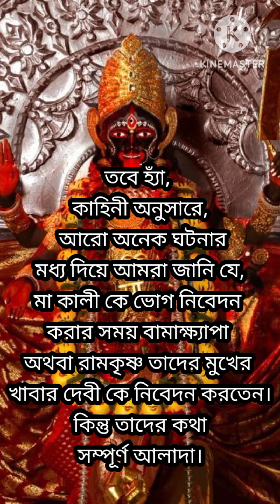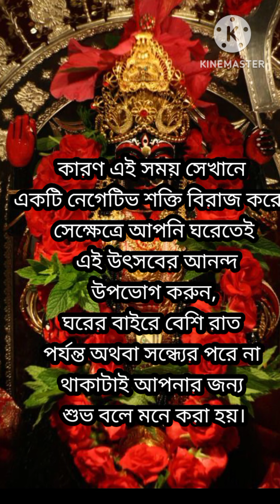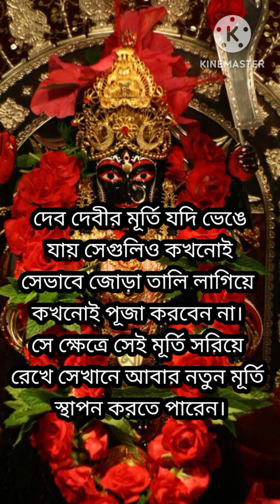২০২৩ কালী পুজোর দিন ভুলেও করবেন না এই কাজ গুলি।। কি করে মা কে সন্তুষ্ট করবেন।।🙏🏻🌺shortvideo